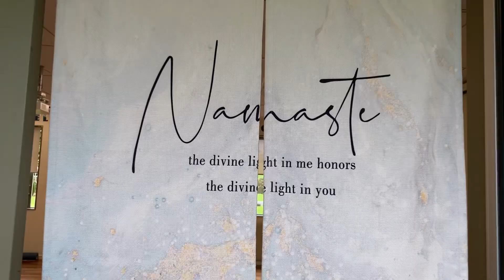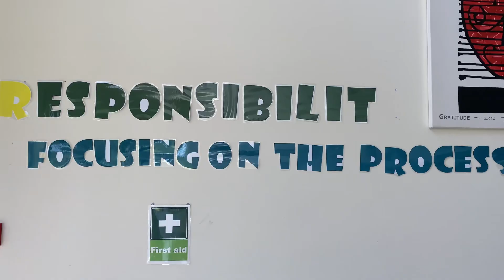Waihi retreat 28/05/23